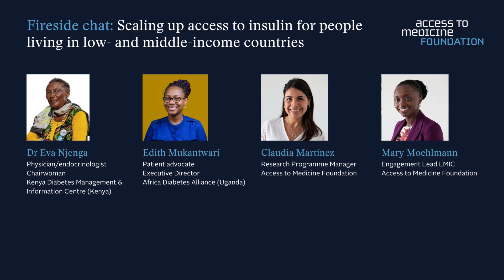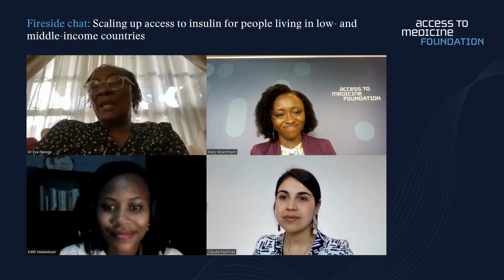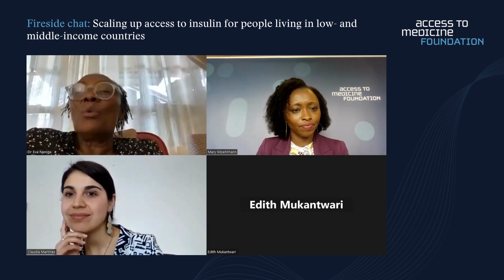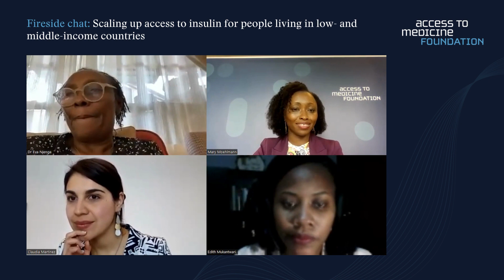Fireside chat: Scaling up access to insulin for people living in low- and middle-income countries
It’s been a hundred years since the ground-breaking discovery of insulin and we still see persistent gaps in accessing this highly effective drug. The number of people with diabetes worldwide is expected to reach 643 million by 2030 – rising most rapidly in low- and middle-income countries (LMICs), where there is stark inequity in access to insulin. People with diabetes in LMICs are not currently getting the choice of insulin they need, and access to this life-saving drug is severely limited or lacking in many countries.

The Access to Medicine Foundation hosted a fireside chat to highlight the challenges healthcare providers and patients in LMICs are facing in accessing insulin. The discussion was moderated by Mary Moehlmann, our Engagement Lead LMIC and we were joined by Dr Eva Njenga, a consultant physician/endocrinologist and Founder Director of the Kenya Diabetes Management & Information Centre (Kenya), Edith Mukantwari, patient advocate and executive Director of Africa Diabetes Alliance (Uganda) and our Diabetes Care Programme Manager, Claudia Martínez, who shared the findings from the access to insulin report we published in October 2022, which examined pharmaceutical companies' strategies to overcome barriers to access, highlighted areas where progress has been made and identified opportunities for future action.